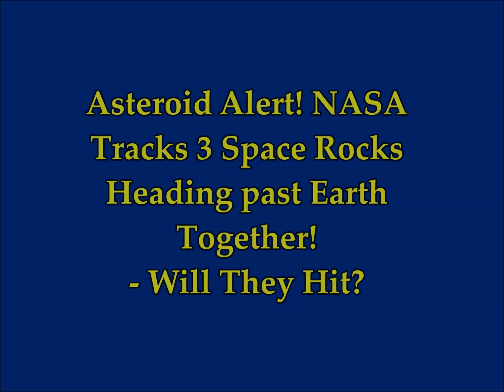*Asteroid Alert NASA! Tacks 3 Space Rocks**Heading Past Earth Together Within Few Hours!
Asteroid alert: NASA tracks three space rocks heading past Earth at once – Will they hit?
2) Thumbnail image - astronnomy 3 asteroid skimming earth  getty.jpg